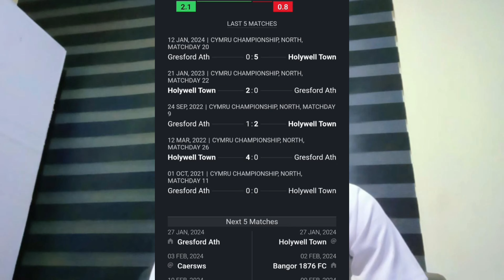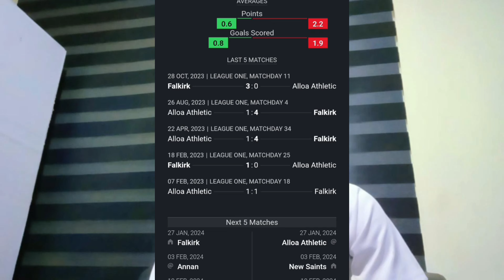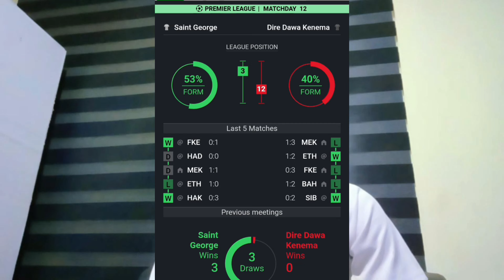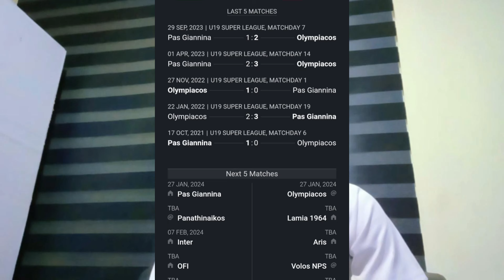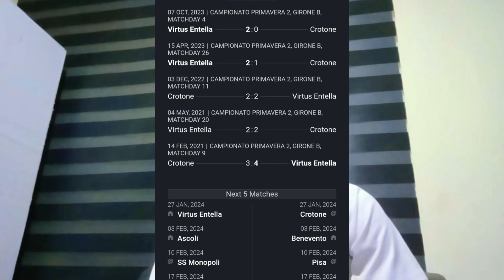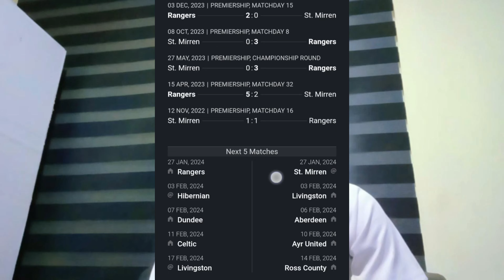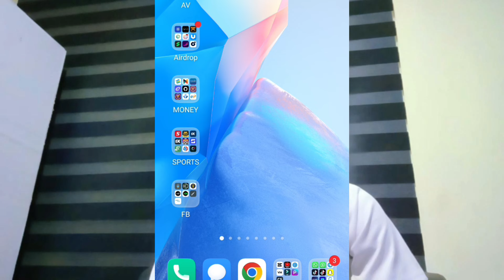Super weekend analysis you need to win from | You can't lose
This video is about the analysis of some teams, basically it is about their form.